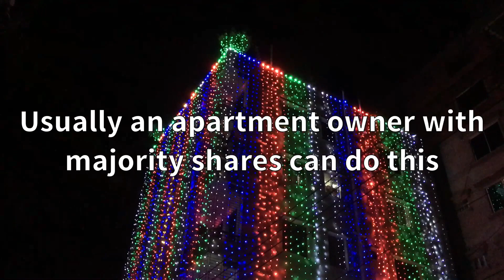Bangladeshi Wedding Decoration - Lighting Dhaka Apartment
In Bangladesh, especially in capital Dhaka city, due to lack of space, people live in apartment settings.  Not long ago people lived in their individual homes, even in city center.  For weddings some apartment buildings are fully decorated with lights.